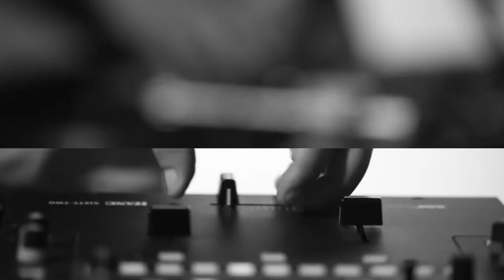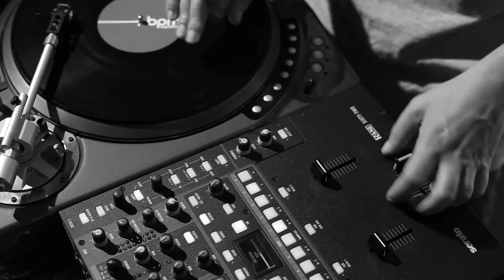The Chop Shop Episode 3: DJ Woody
The legendary World Champion Scratch DJ, DJ Woody stopped by BPM Supreme with his new 'The Point Of Contact' LP...this is what happened.

BPM Supreme is a digital record pool chosen by top DJs around the world. Download the latest high quality mp3 tracks for your set.